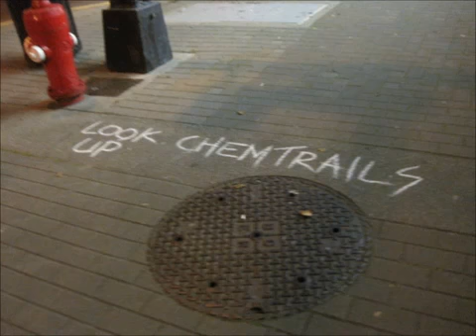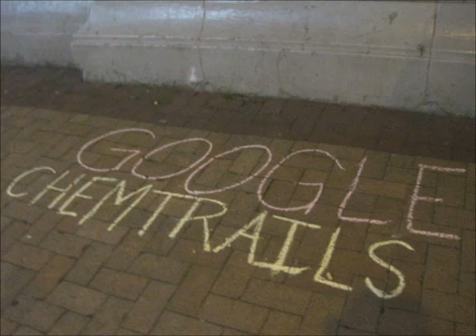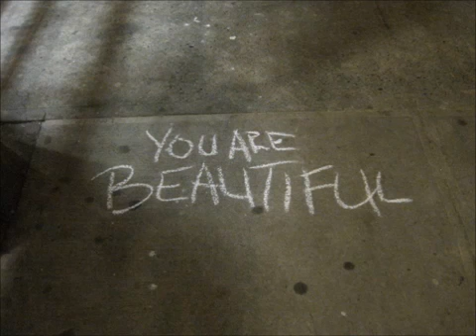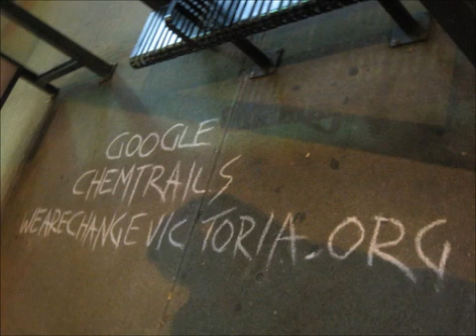WAC Victoria Chalk ninjas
this is a great compilation of some of the chalk ninja work put together by canuckfanjosh.